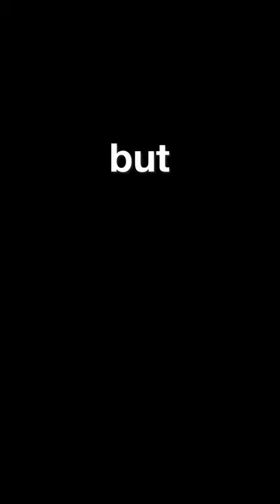i thought i'd never date again (part 6)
she was very very persistent

Me
Snap: @alexthegriswold